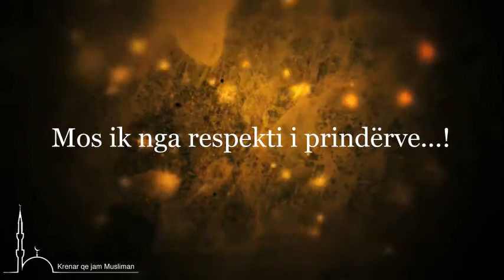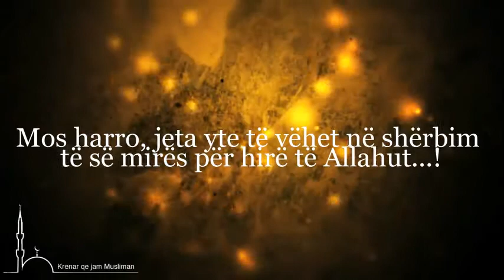Mos ik...!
- Mos ik nga namazi...!
- Mos ik nga dëgjimi i ezanit...!
- Mos ik nga xhamia...!
- Mos ik nga leximi i Kur'anit...!
- Mos ik nga ligjeratat Islame...!
- Mos ik nga agjërimi...!
- Mos ik nga mirësjellja...!
- Mos ik nga respekti i prindërve...!
- Mos ik nga fjala e mirë...!
- Mos ik nga sinqeriteti dhe modestia...!
- Mos ik nga dashuria e njerëzve të varfër dhe të sëmurë...!
- Mos ik nga jetimët...!
- Mos ik nga familja e dëshmorit...!
- Mos ik nga nga lufta për lirinë dhe të drejtën e popullit tënd...!
Po ike sot, nesër si do ta shpresosh Mëshirën e Allahut?
Mos harro, jeta yte të vëhet në shërbim të së mirës për hirë të Allahut...!